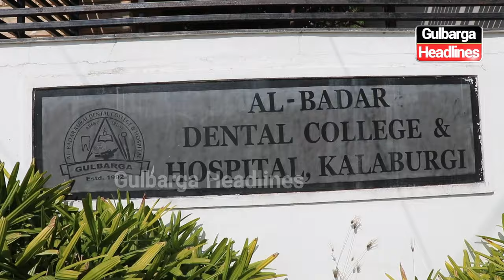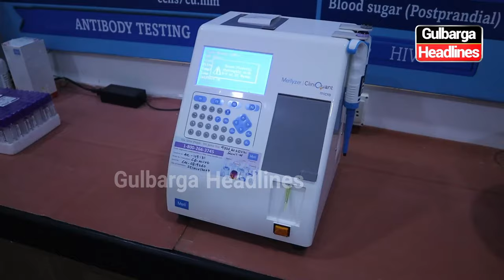Inauguration of CBCT Unit & Automated Clinical Laboratory At Al Badar Rural Dental College...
Inauguration Of CBCT Unit & Automated Clinical Laboratory At Al Badar Rural Dental College & Hospital